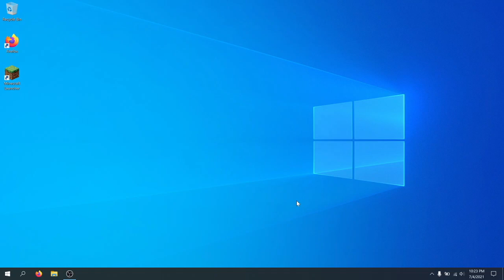How to Edit Your OptiFine Cape Design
1. Open Minecraft with OptiFine.
2. Go to Options, Skin Customization, OptiFine Cape, and press Open Cape Editor.
3. Edit your cape.